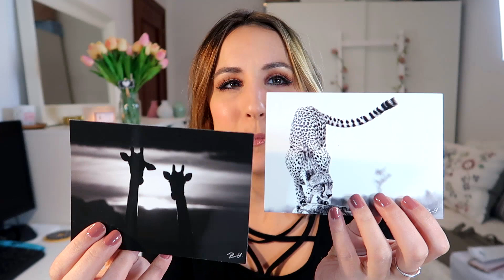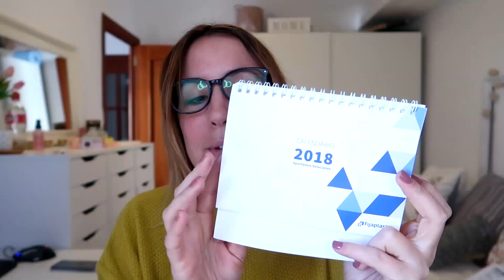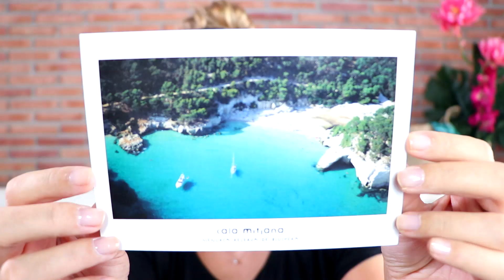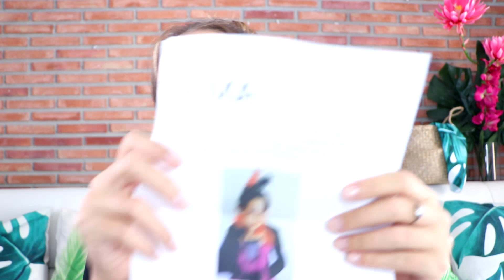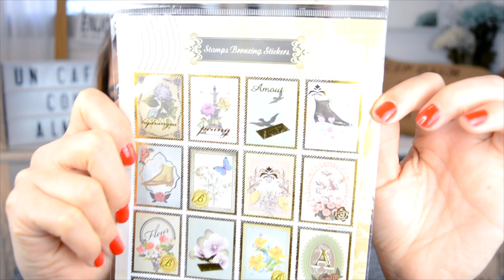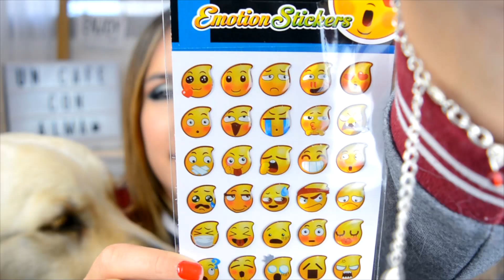Leyendo vuestras cartas - Apartado 11027 #08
Por fin! Ya tocaba leer vuestras cartas y abrir vuestros paquetitos. Hoy tenemos un apartado 11027.
Muchísimas gracias a todos los que os habéis tomado el tiempo de escribir, dibujar, mandar postales, regalitos...no se cómo daros las gracias. Sois lo más!